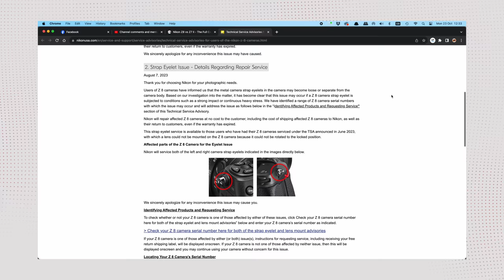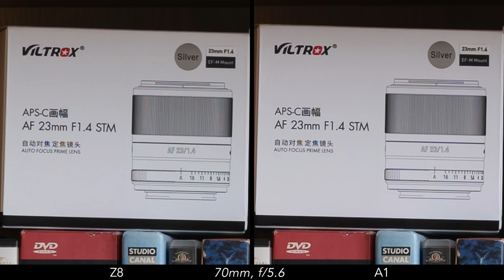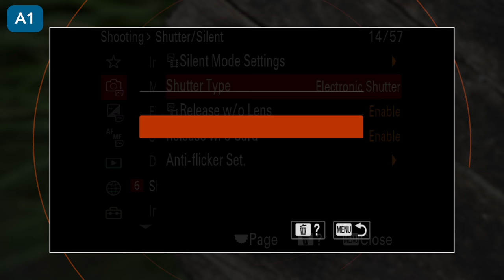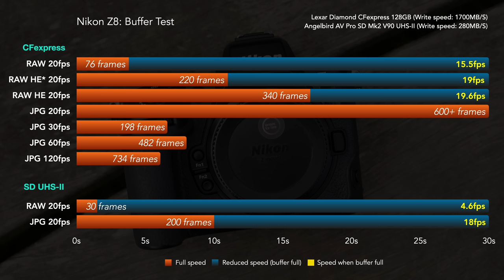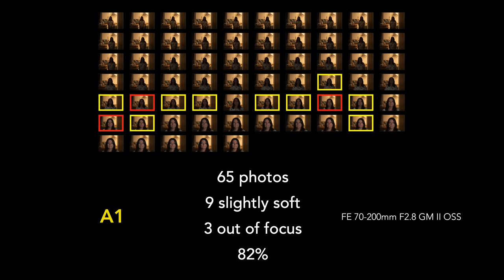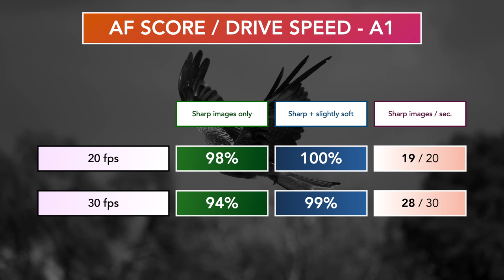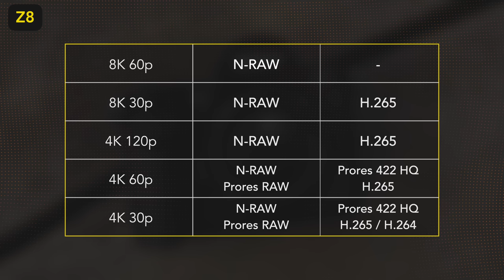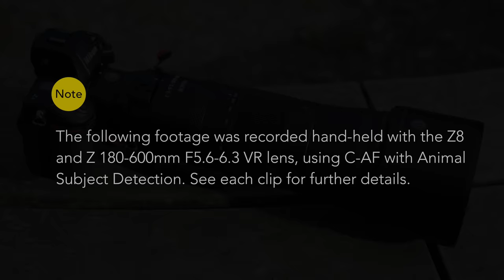Nikon Z8 Review (vs Z7 II and Sony A1)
Check price of the Nikon Z8, Z7 II and Sony A1 on B&H Photo Video*:
- Z7 II
Today’s Photo Gear Deals & Rebates on B&H

Chapters:
0:00 Intro
0:49 Design and Functionality
4:00 Image Quality
6:51 Shutter
9:17 Drive Speed
10:44 Autofocus
13:46 Bird Photography
17:43 Video
22:20 Sample Footage
23:54 Extra Feedback and Conclusion